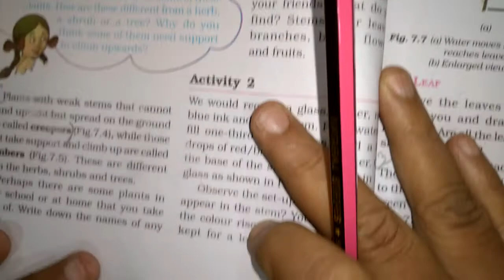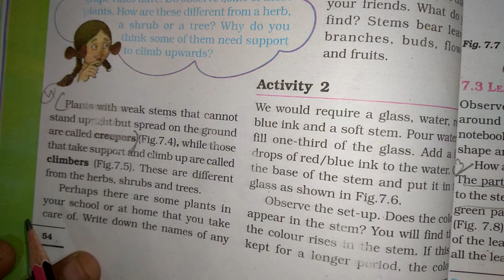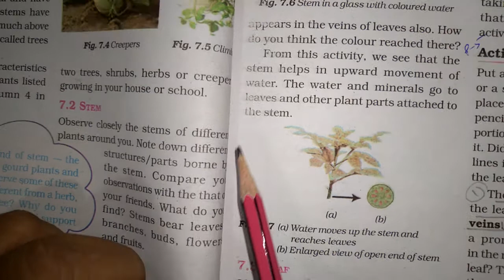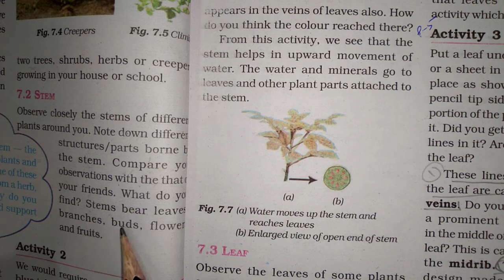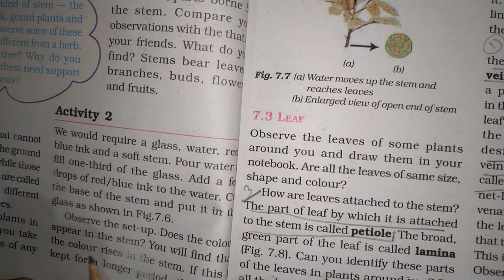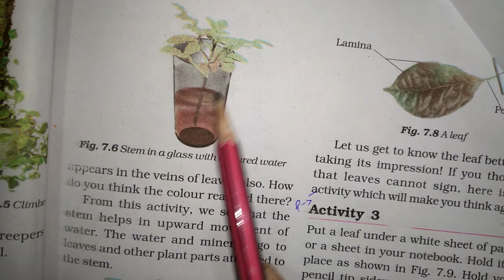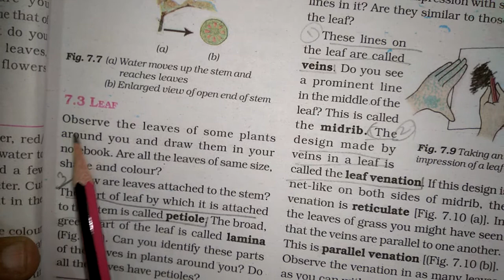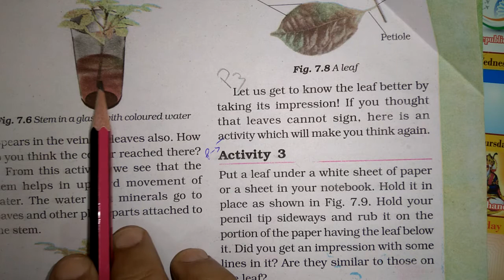GSEB | ENGLISH MEDIUM | STANDARD - 6 | SCIENCE | CHAPTER - 7 | GETTING TO KNOW PLANTS (PART-2)